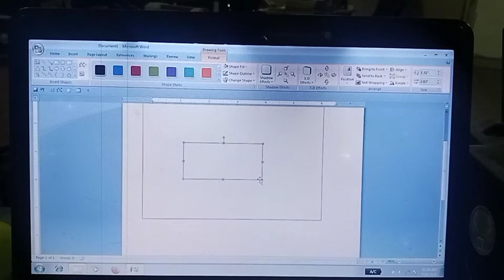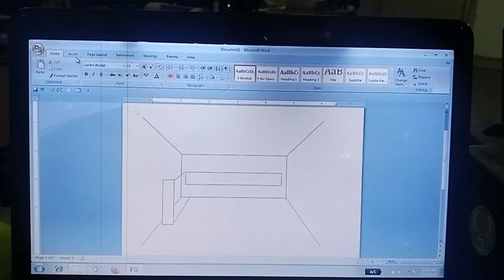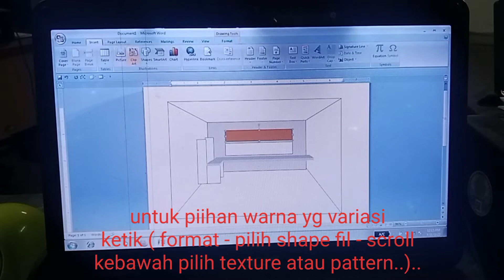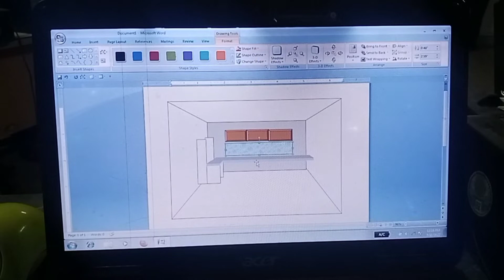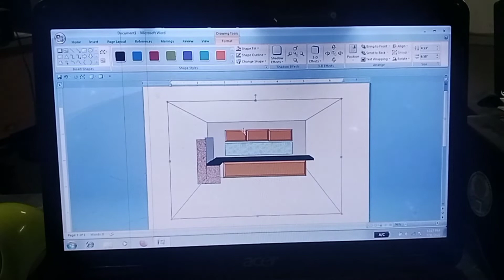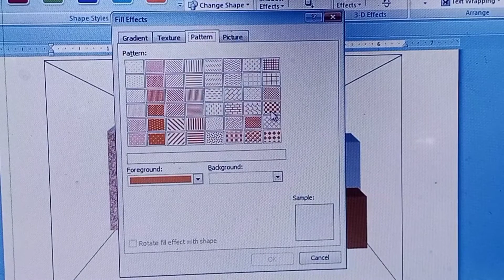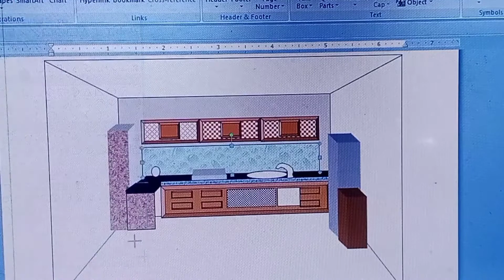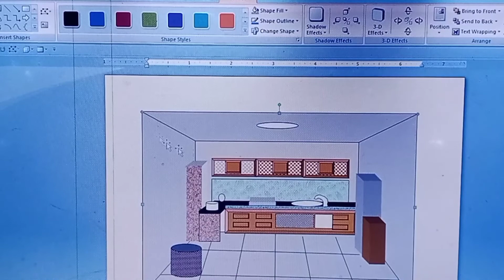gambar kitchen set#desain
hai semuanya smoga kabar baik selalu

Vidio ini adalah gambar meja dan seperangkat kitchen set